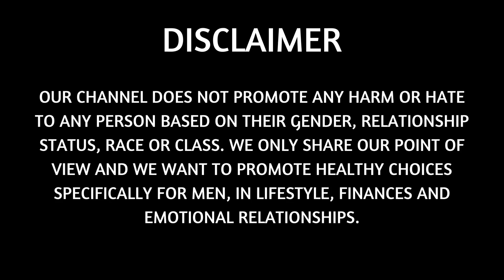Why Sigma Male Attract Women So Much! | MGTOW Moments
In this video, we will go though more Manfulness and share more opinions on mgtow, redpill, blackpill, purplepill and different manosphere stories. Not only that, but we will also share our opinions on man go their own way (or men going their own way) and share what happens when we have a reaction to it. Most of these reactions are from female and feminists who don't agree with our lifestyle or modern style dating...